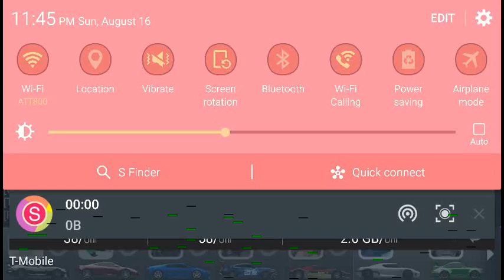racing rivals mp4 12c launch and setup